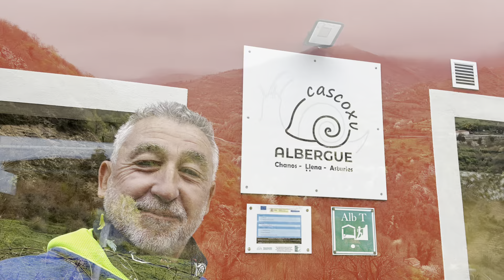Camino del Salvador 2023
Llanos de Somerón - Mieres